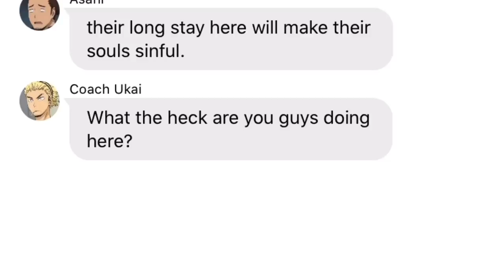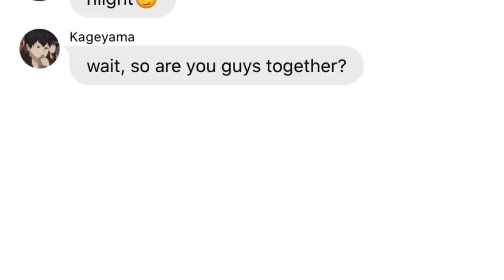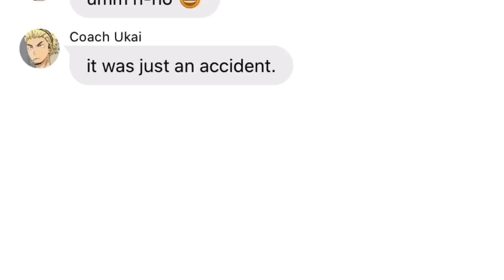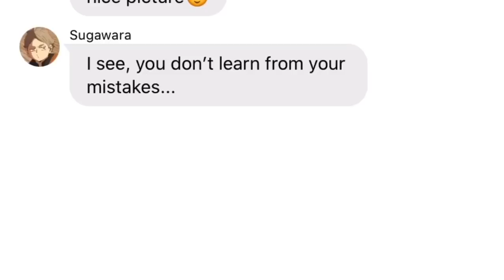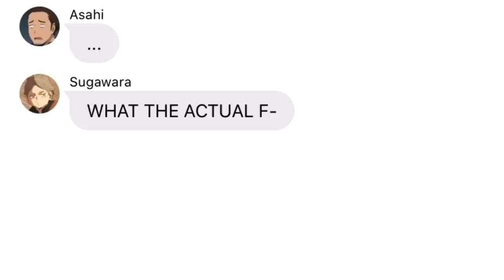haikyuu texts: Tsukishima exposing Coach Ukai and Takeda Sensei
👼🏻𝐇𝐞𝐲! 𝐈 𝐡𝐨𝐩𝐞 𝐲𝐨𝐮 𝐥𝐢𝐤𝐞𝐝 𝐭𝐡𝐞 𝐯𝐢𝐝𝐞𝐨. 🧸☕️